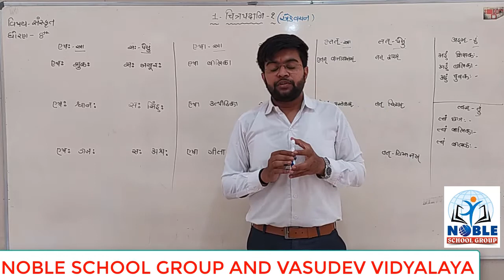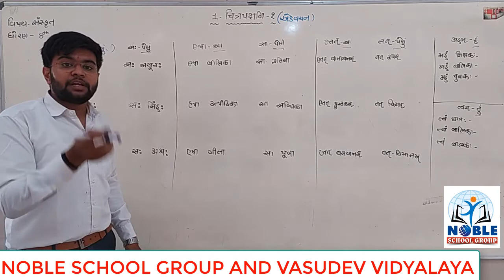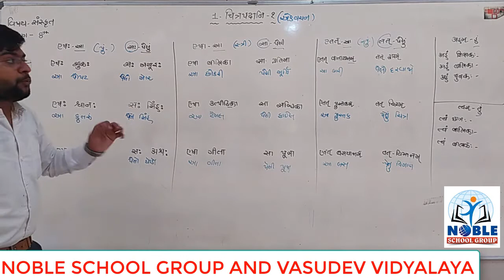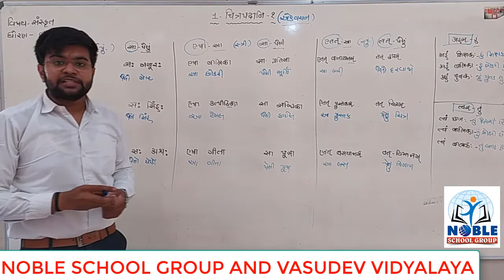STD-8 (SANSKRIT) (चित्रपदानी)